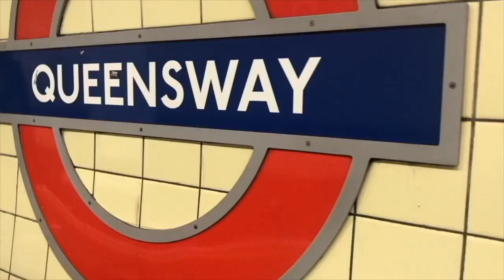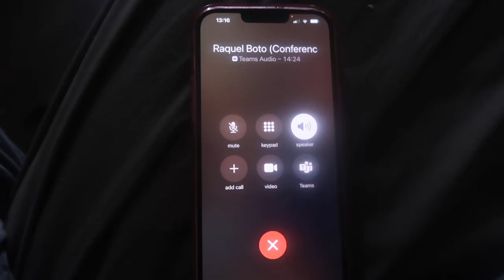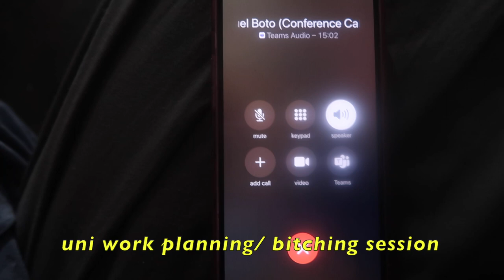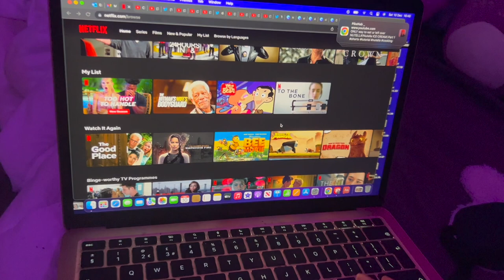Medication, uni work and sleep | December 10th